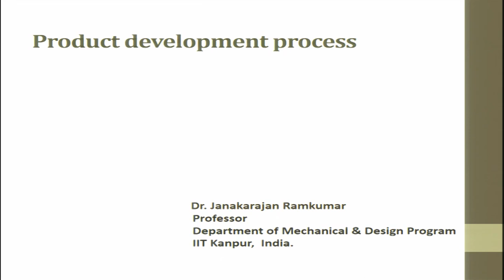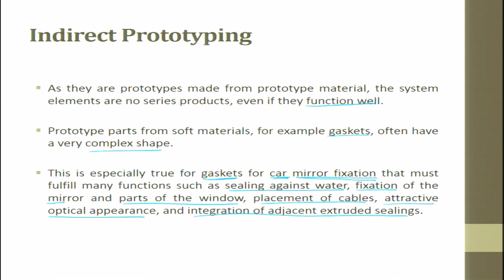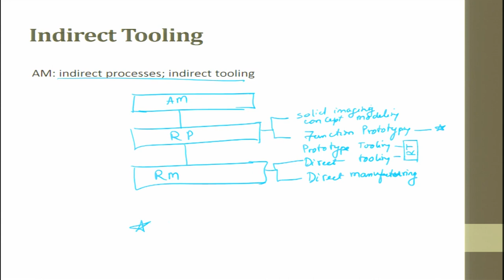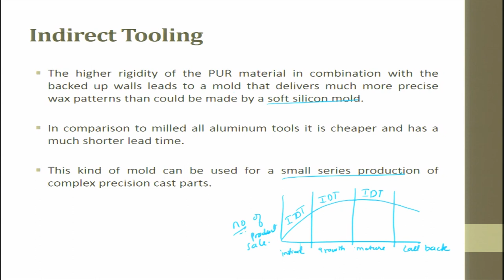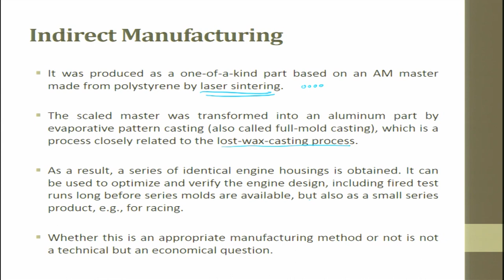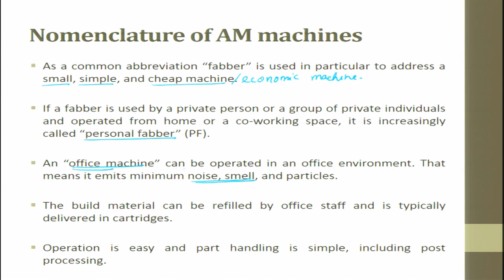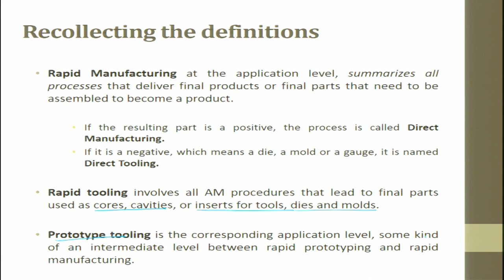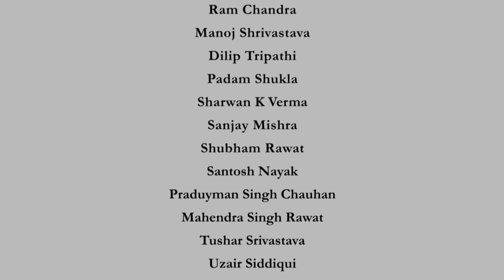noc19-me24 Lec 3-Introduction to Rapid Manufacturing (Part 3 of 3)